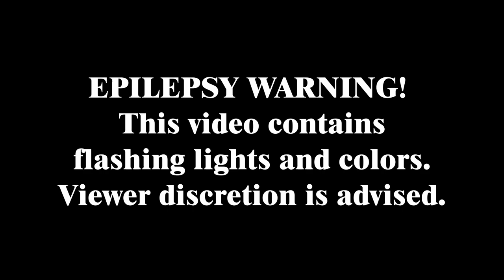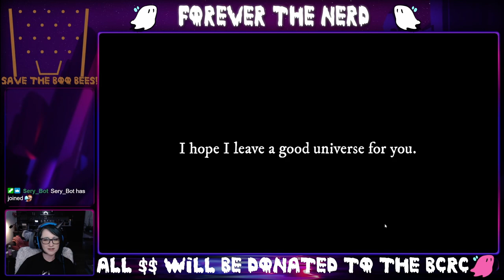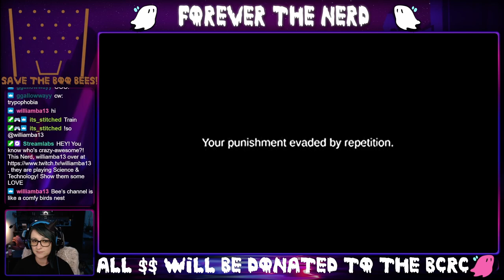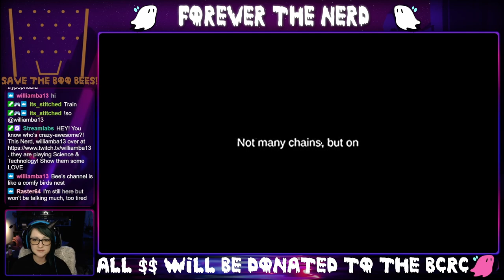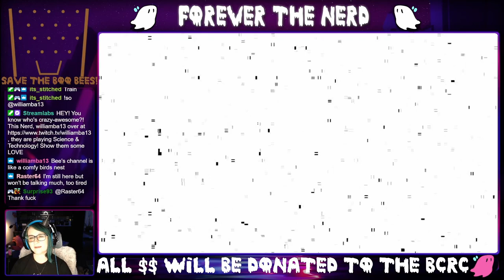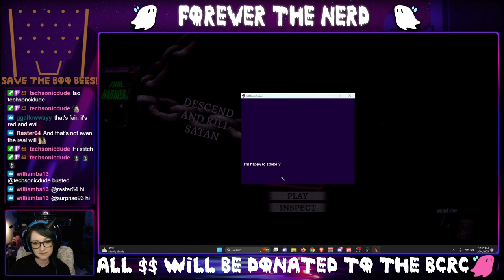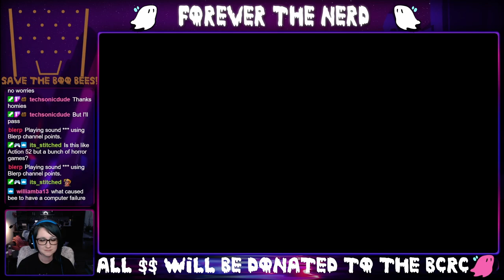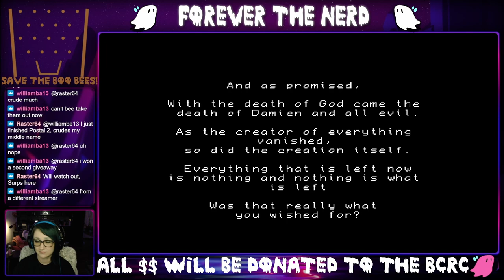Spooky Bee is STILL on this quest chain....||C.H.A.I.N.G.E.D.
long, long, long, long.